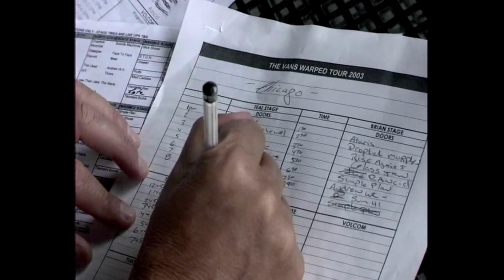25 Years of Warped Tour | Episode 10: All About the Side Stages | VANS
After 25 epic years we say farewell to the Warped Tour and all it’s glory. In this series we’ll hear from people who were apart of Warped and have them share some of their wildest stories and memories.

The story behind some of the side stages and how some of them ended up getting bigger crowds than the main stage.

25 Years of Warped Tour | Episode 10: All About the Side Stages | VANS